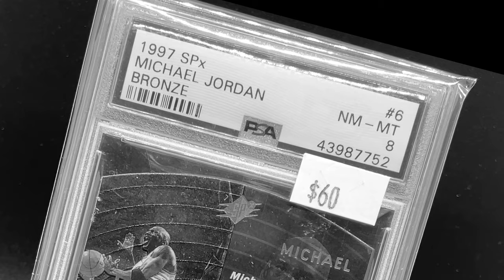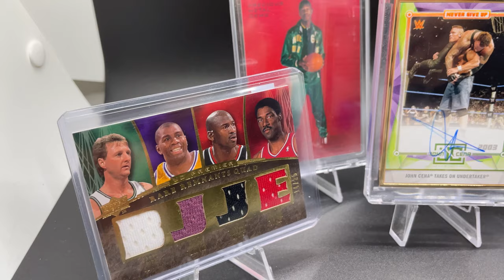The REALITY with Collecting Sports Cards (Collecting with a BUDGET)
There's a lot of content out there that places a heavy emphasis on the high end space of sports cards and collectibles... but what about the low end/budget collectors out there? While there is room for everyone in the hobby, it's also important to remember to collect with a budget - whether it's $50 a month or even up to $1000s a month. Sticking with a budget is an important aspect within this hobby and in this video I talk about it.

eMART Light Box
iDPRT Thermal Label Printer
Thermal Labels for Label Printer
Epson Scanner
Top Loaders
Penny Sleeves
No. 10 Security Envelopes
Size 0, 6x9 Bubble Mailers for bulk orders
Painter's Tape to seal top loaders
Digital Scale for weighing packages
Easel Display Stands for taking pictures
Card Guard Binders